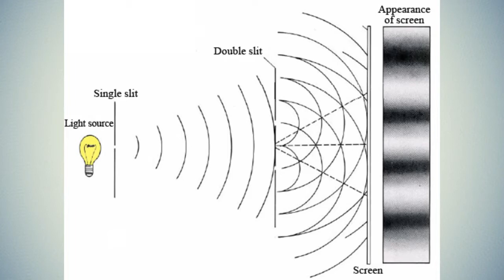What is Light?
Videos on Quantum Mechanics of light!
Please Leave bellow what you want to see next on the channel! i will be making new segments to teach science formulas you need help with in school and math concepts, Thanks for watching!